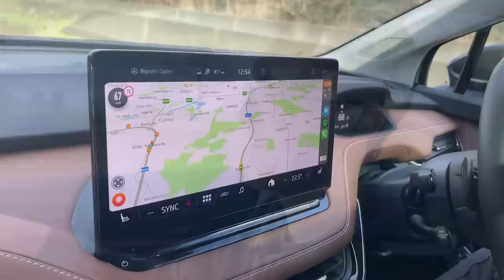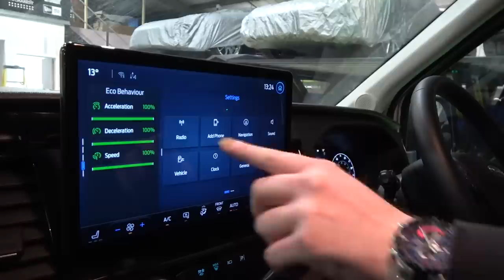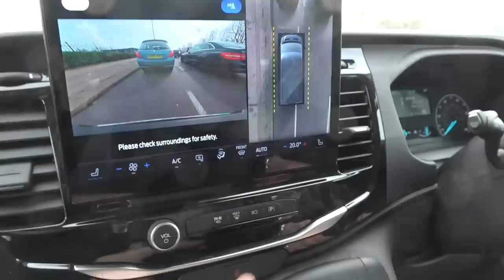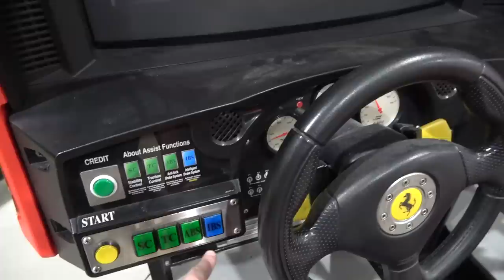Collecting the ULTIMATE Ferrari Memorabilia for the Garage | SHMUSEUM VLOG 121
Whilst @Shmee150 is across the pond with the GT Black Series, he tasked us to collect a new Ferrari of sorts... this is going to be epic!

Today we're having a Ferrari-themed day, starting with a quick rewind to collecting the SF90 and GTC4Lusso from service in a Skoda ENYAQ that we're testing briefly for a few weeks. Next we're taking delivery of some kitchen furniture from Howdens so that Martin can begin building our kitchenette, alongside the amazing progress the Novus team have been making on the rest of the office build.

Next up is a trip to Whoops Wheel Fix It in the SF90 so they can swap the winter tyres back over to it's Michelin Pilot Sport Cup 2's, before we head back to the garage and also change the Lusso wheels from winter to summer!

Ford have very kindly let us borrow a brand new E-Transit to collect this mystery item with, as it wouldn't fit in the MS-RT. Once back with the SF90, we can reveal that we've acquired a retro Ferrari F355 Challenge arcade machine and we cannot wait to get it up and running to sit alongside the SEGA Rally.